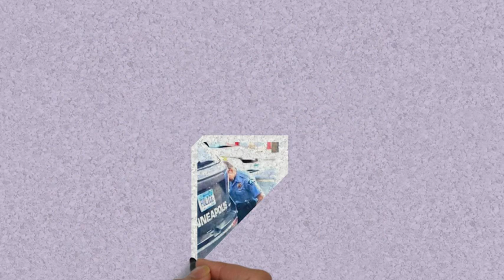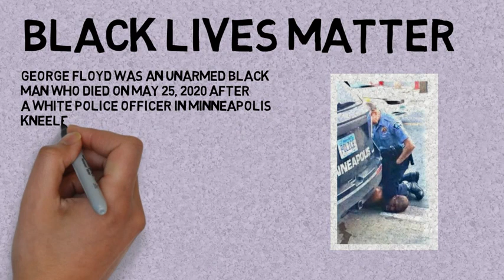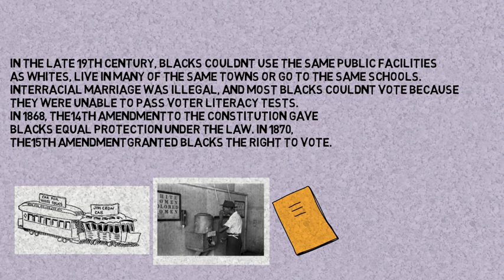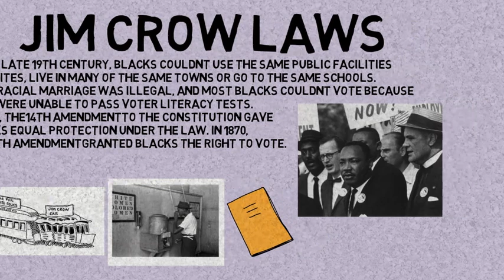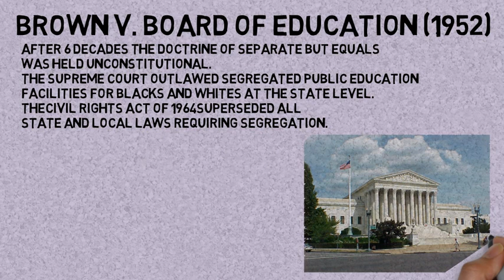Black Lives Matter | George Floyd Case | Black Has Rights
Hello everyone, welcome to LEGAL DECODE.

On 25th May 2020,  whole world witnessed one of the most brutal incident of mankind. George Floyd tortured to death just because he was a black American.
Is this approach towards blacks new in US ? In this video we are going to get the answer. We will also discuss about Black Lives Matter movement and the current situation after death of George Floyd.

If you liked the video, please press the LIKE button, SHARE and COMMENT down bellow.